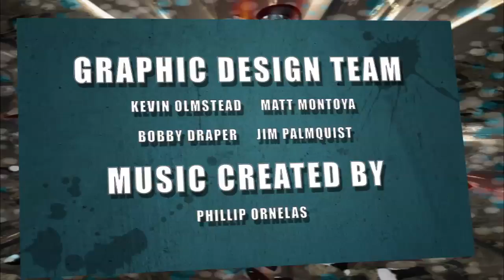Jim Jefferies is Legit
FOR YouTube user ivan navi! Proof that we read all comments!
- Jimmy talks a bit about Jim Jefferies new sitcom, Legit!